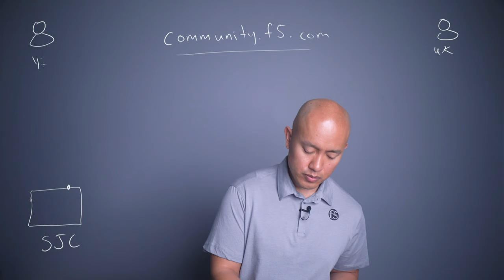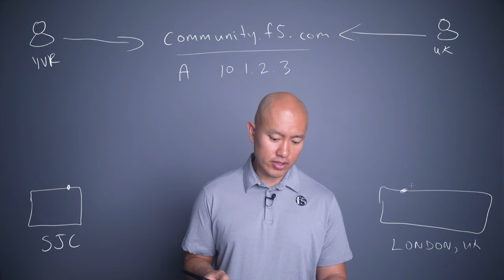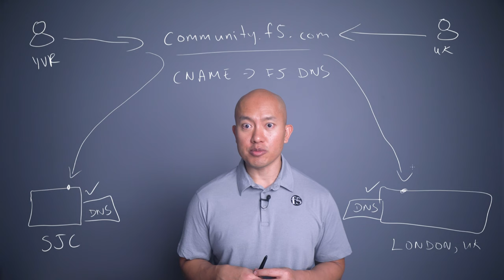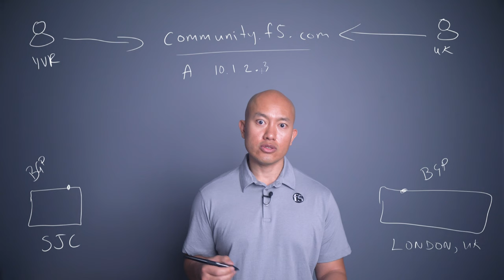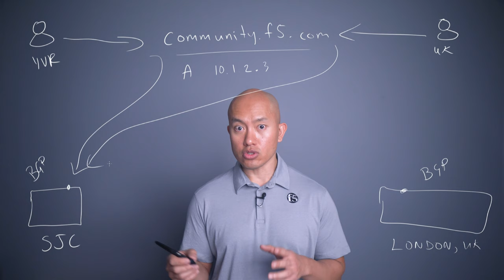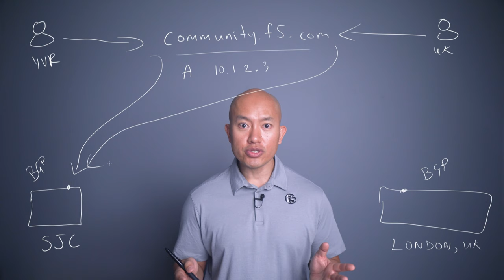Anycast vs Global Server Load Balancing on the Brightboard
In this Brightboard Lesson, Buu Lam compares the difference between using Global Server Load Balancing vs Anycast when it comes to providing global resiliency for applications that reside in multiple locations.

As referenced in the video, you can dive a bit deeper into global server load balancing algorithms starting with this video